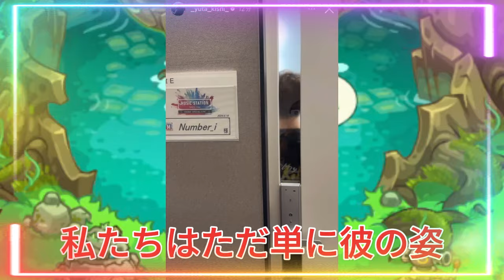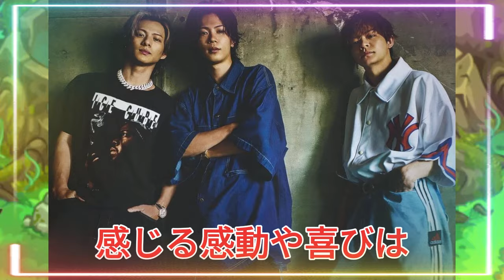岸優太のInstagramストーリーが語る「リアルタイム」な感情！ファンと共感し、絆を深める秘訣。Mステの楽屋前での写真が投稿されたとき、多くのファンが興奮し、その光景を想像しながら喜びを感じました。